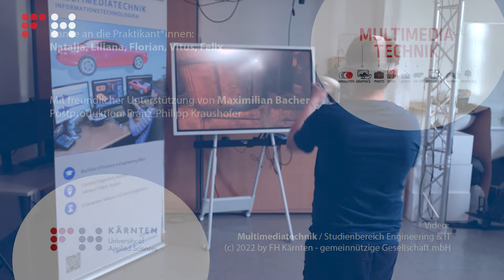Talentepraktikum Multimediatechnik FH Kärnten - Campus Villach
Bei einem Talente Praktikum der FFG in Kooperation mit der FH Kärnten können Schüler*innen jeden Sommer Praxiserfahrungen in der Forschung sammeln.